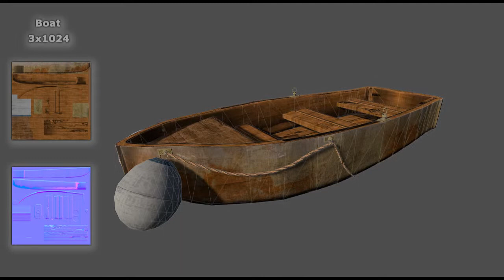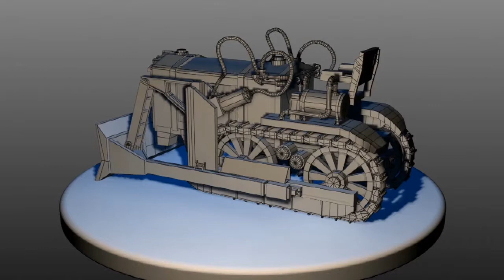Perry Stringer - Hard Surface Showreel 2012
I am a Hard surface games artists, recently graduated from the University of Hertfordshire.

Created using the following:
3DS Max
ZBrush
Photoshop
XNormal
NDo